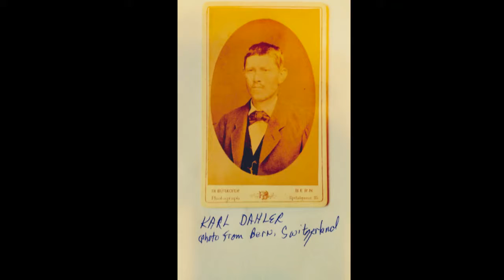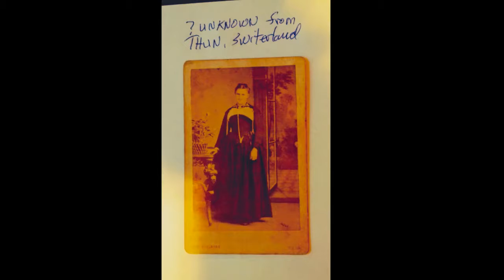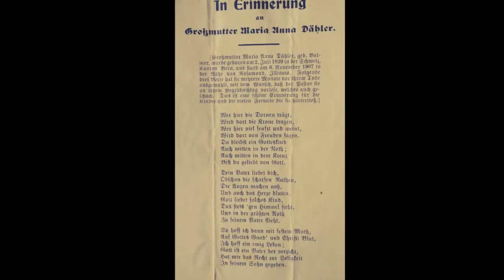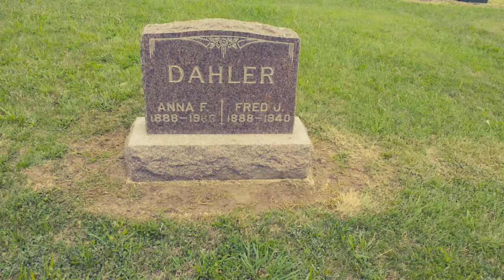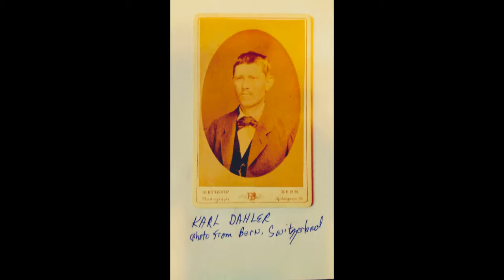Dahler Family History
Depicts Thomson family roots derived from the Dahler family move from Seftigen, Switzerland to the U.S. in 1876.  Louisa Weber, daughter of Marianna Dahler, married Robert F. Thomson, Sr., hence our Dahler origins.